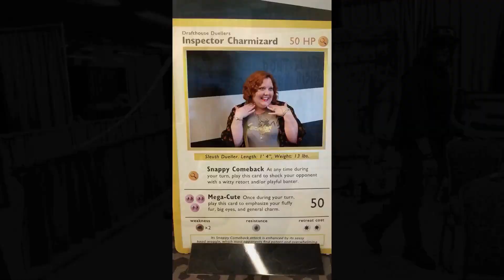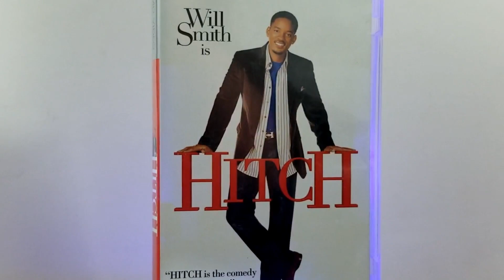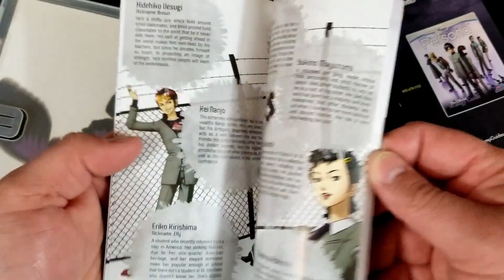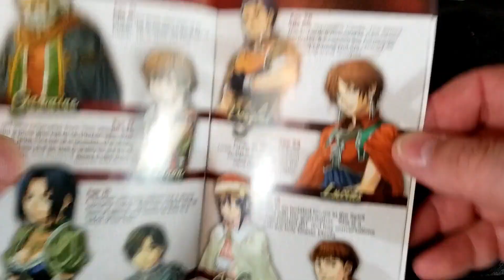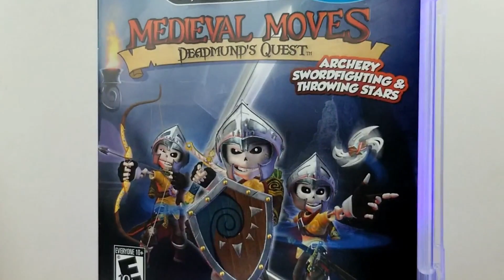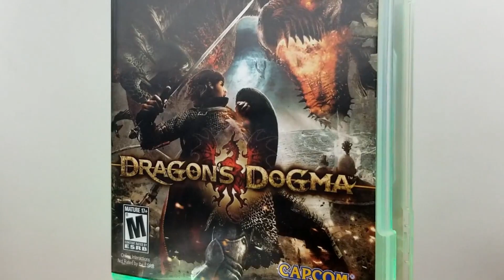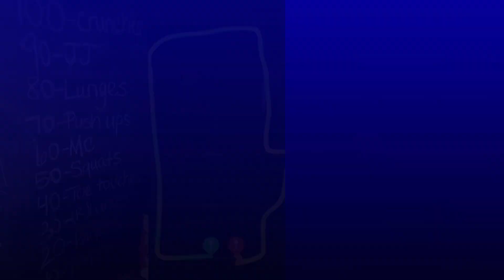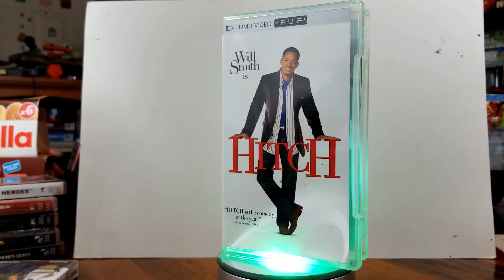Mailin' Mail -- Nerd vs Fat Mystery Box -- RAOK Unboxing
It's Mailin' Mail time and this mystery box was revealed to be from Josh of Nerd vs Fat.  In this random act of kindness, Josh hooked us up with some gaming--and movie--goodness but also a little something perfect for display!

Josh still has his Nerd vs Fat YouTube channel up but he's more active over on Instagram.  Stop by and join his journey of fitness and all things nerdy.  Show some support and let him know how sweet he is to be so kind as to take such good care of us like this!

End Credit Art by:
Pit  @GlitchyNPC